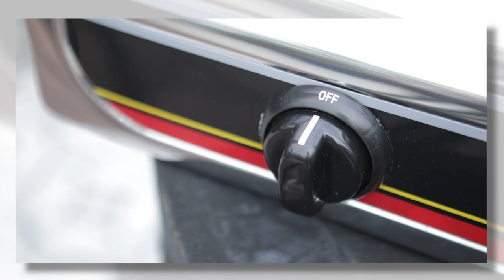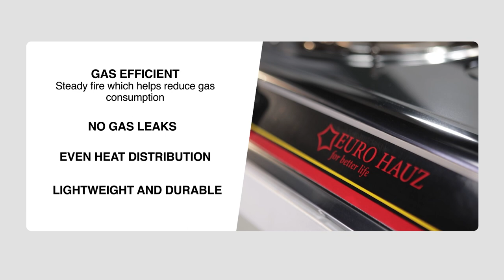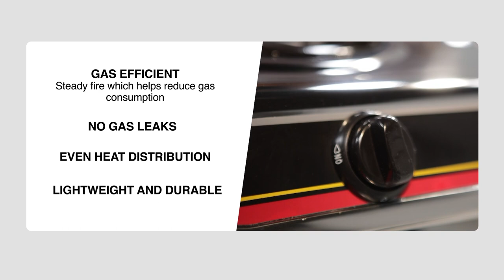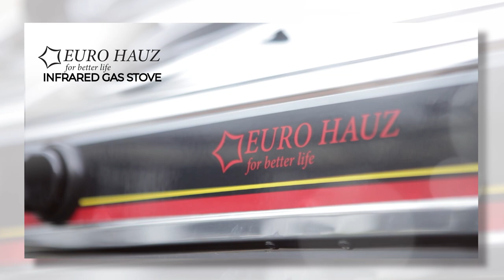Euro Hauz Gas Stove | Shop TV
Distribute heat evenly and prevent gas leaks with the Euro Hauz Gas Stove, available on Shop TV.